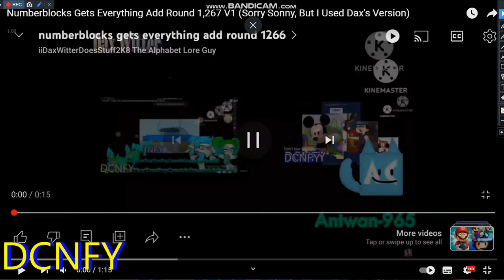Numberblocks Gets Everything Add Round 1268